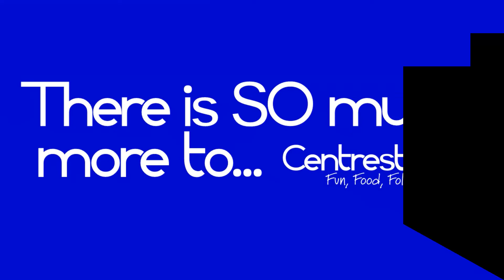There is SO much more to Centrestage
There is SO much more to Centrestage. Selection of projects and images from across our community.